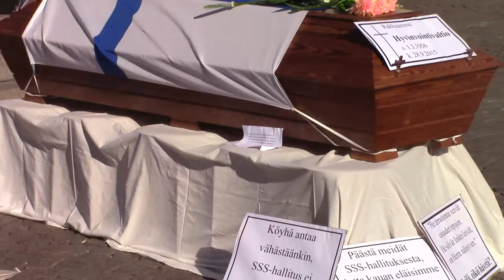Muistosanoja hyvinvointivaltiolle (1)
Pääkaupunkiseudun Joukkovoiman mielenosoitus Helsingissä 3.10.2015.